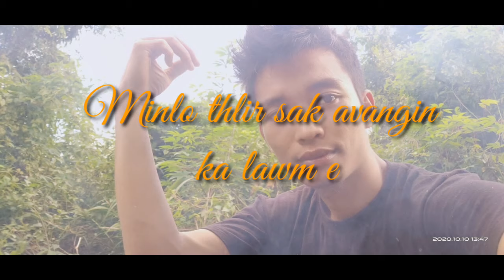My First Vlog// Kan ram kal na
Kan ram kal na